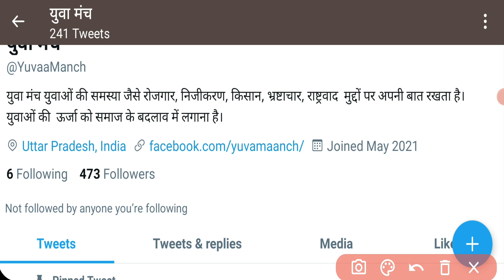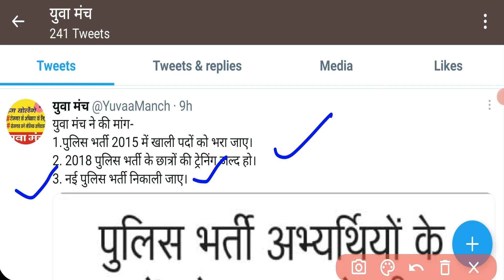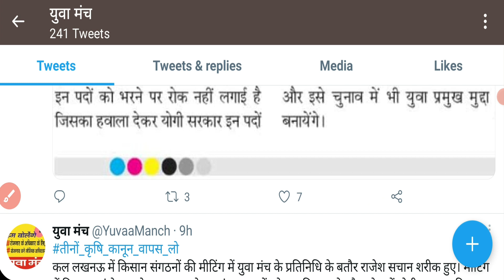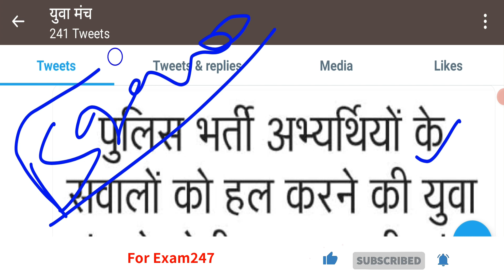उत्तर प्रदेश POLICE CONSTABLE 52000 न्यू भर्तियां II नोटिफिकेशन निकाला जाए II LATEST UPDATE।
LATEST UPDATE POLICE CONSTABLE 2021 | UP Police 50000 New Vacancy
उत्तर प्रदेश "POLICE CONSTABLE" 50000 न्यू भर्तियां निकली। अभी का LATEST UPDATE।
आगयी UP कांस्टेबल की भर्ती | up police constable new vacancy 2021| up police constable bharti 2021|
LATEST UPDATE POLICE CONSTABLE 2021 | UP Police 50000 New Vacancy | By VINOD SIR
up police new vacancy 2021 ||up police constable new vacancy 2021 ||up police constable vacancy 2021
up police new vacancy 2021 exampur
Constable New Vacancy
up police new vacancy 2021 date
up police vacancy 2021 latest news
up police new vacancy 2021 today
up police vacancy latest update
up police new vacancy 2020
up police vacancy by vivek sir
up police new vacancy 2021 vivek sir